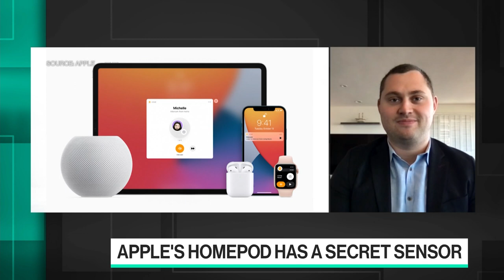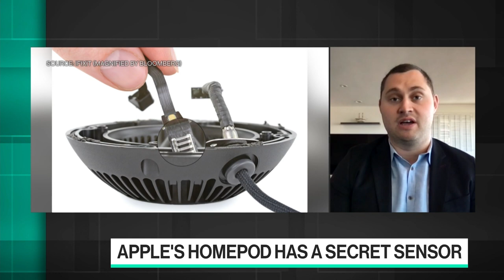The Apple HomePod Mini Has a Secret Sensor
Mar.22 -- Apple's new HomePod mini speaker comes with a secret sensor that hasn't been activated yet. Mark Gurman reports on "Bloomberg Technology."